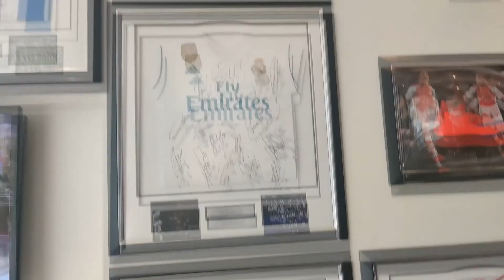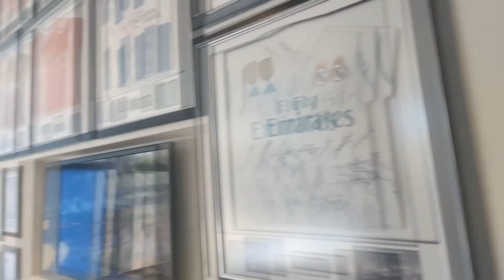FANS ARE BACK IN WEMBLEY!! Carabao cup Final report!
A new type of video - Marcel Reports.
We go re visit the wembley area to see how it is like on match day. Interview some fans and visit the Hilton Wembley... oh and make sure you stick around till the end for the Surprise ;)

Time stamps:
02:04 Security Guard interview
04:28 Spurs fans interview 1
06:29 Spurs fans interview 2
08:07 Spurs and Aston Villa fan interview
11:45 Hilton Wembley Visit